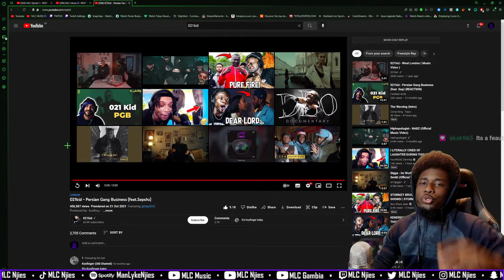021kid - Persian Gang Business (feat.Sepshz) [UK REACTION] | MLC Music🎶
021kid - Persian Gang Business (feat.Sepshz)
021kid - Persian Gang Business (feat.Sepshz) [UK REACTION] | MLC Music🎶